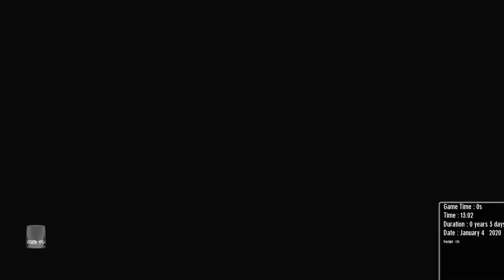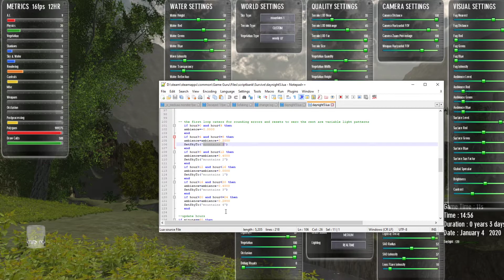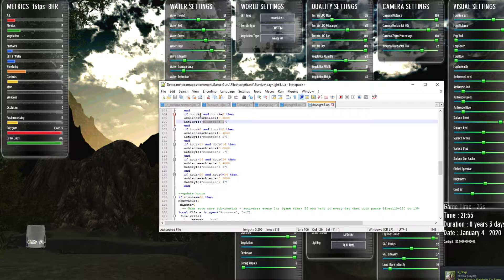Game development in gameguru: Day Night cycle with skybox changes.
In this video I bring to light the way in which I Change skyboxes in-game  . Since I have never came across a better way yet. I just made a few copies of a static skybox in gimp with some lighter and some darker then made them load at different times in the cycle.

Its very crude but it works. ;)